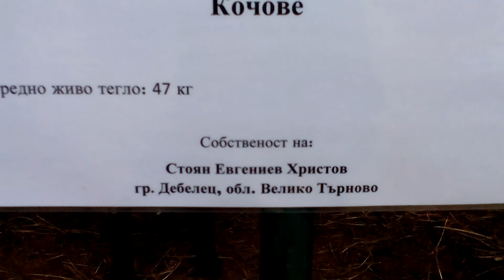Кочове, порода Медночервена шуменска - 12.05.2018 г.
Кочове, порода Медночервена шуменска на Стоян Христов на Националния събор на овцевъдите.